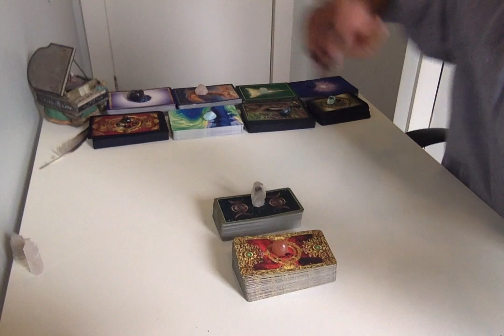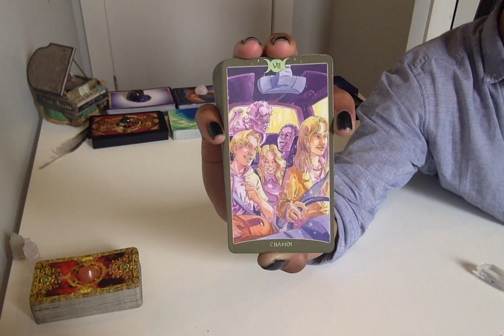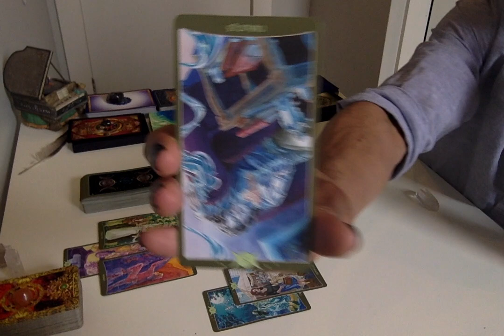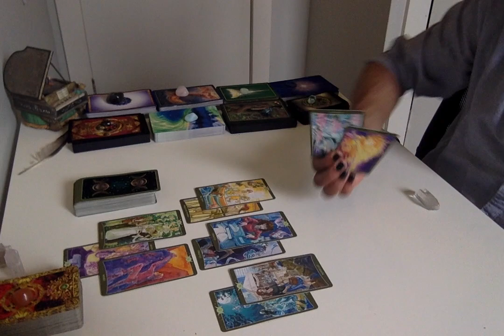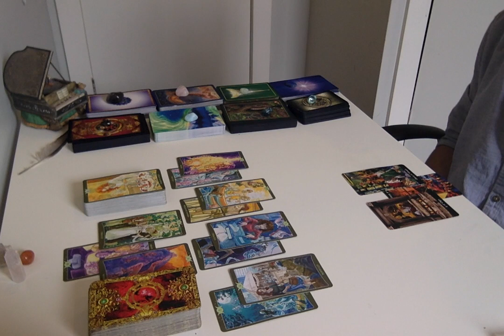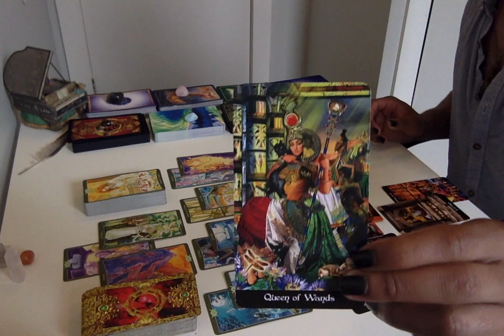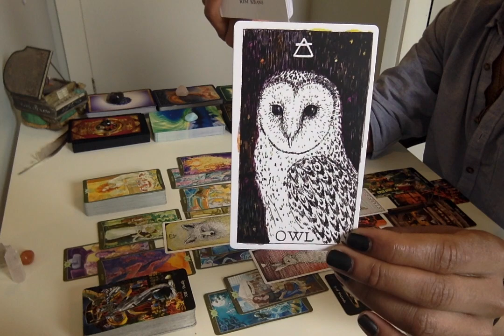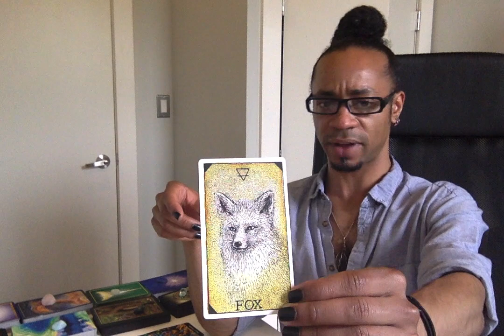* DF Conscious Awareness Of The Path/DM Accepting Transformation * - TF In Separation